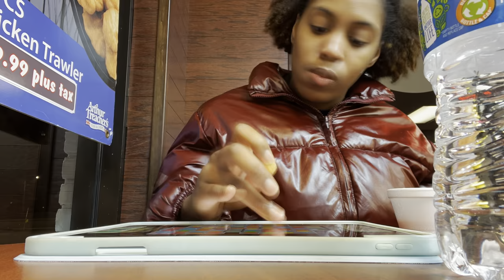Vlogmas day 7: opening packages, wedding pickup,mall run & lipgloss collection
Hope you guys enjoyed my  Vlogmas day 7 video 🎄

I’m Brandi for those of you who are new and for those of you returning hi loves welcome back💓

Drop more video ideas in the comments

Age: 21
Relationship: Engaged (2023 bride)
Camera: iPhone 13